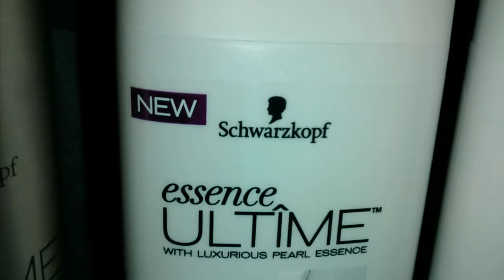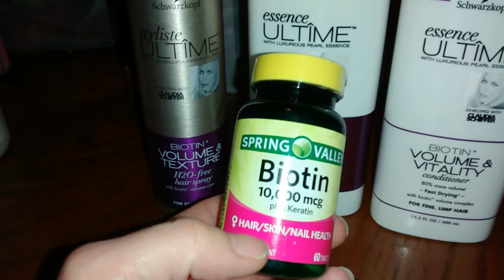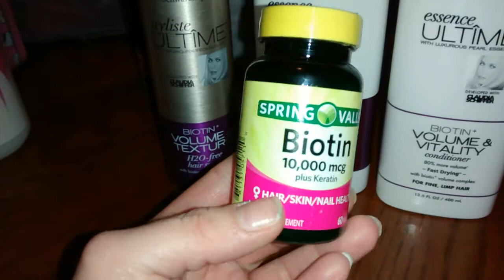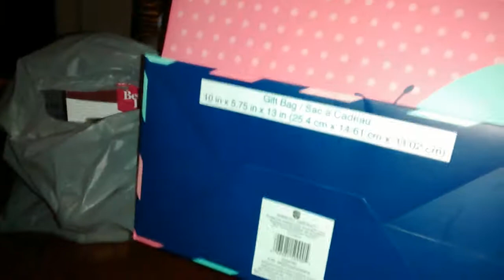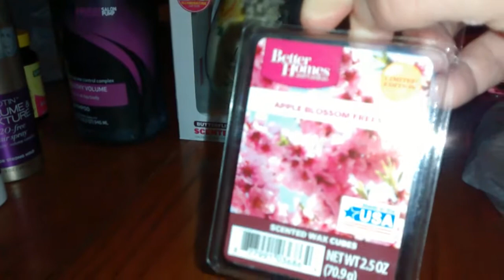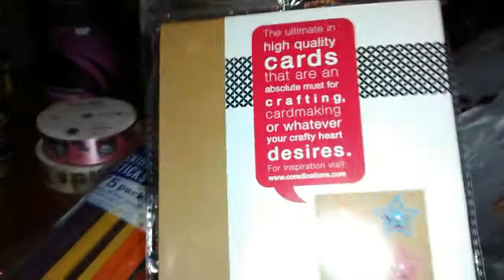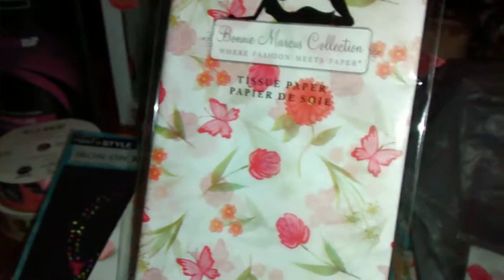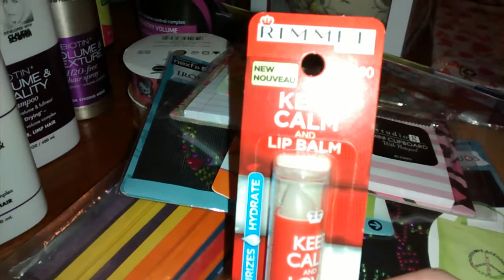Walmart HAUL!!! NEW PRODUCTS